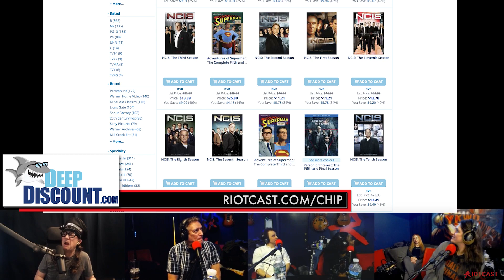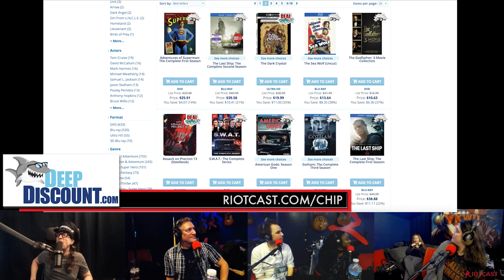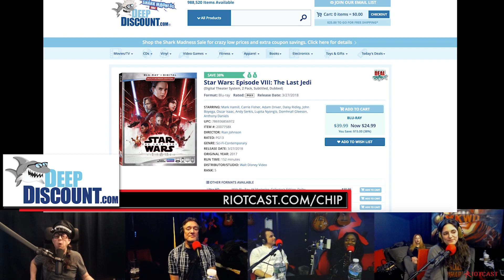The Chip Chipperson Podacast - 051 - SPANKS ALOT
Chip turns a dominaitrix  on while Ant and Sam cheer him on and crack up